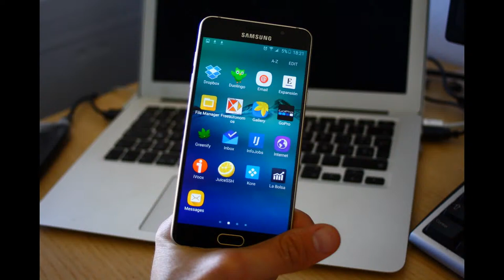Opinión del Samsung Galaxy A5 2016 EN ESPAÑOL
El Samsung A5 es un móvil casi perfecto. Su batería dura mucho. Su estética es arrasadora, está al nivel del Apple de Iphone. Su sistema operativo es maravilloso.

No te dejes engañar por los móviles chinos. Esta calidad de materiales y de capa Android sólo te la da Samsung.

En resumen es un móvil super recomendable.